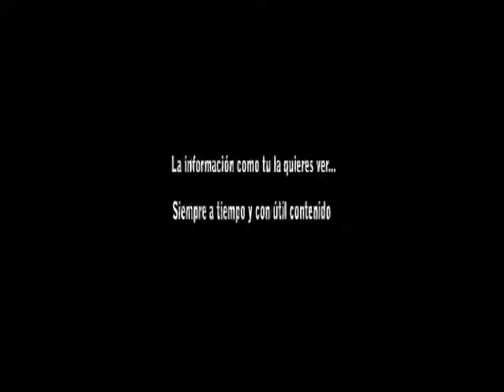Tomas Gloria Requena...La entrevista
El alcalde de San Frenando, Tamaulipas habla en exclusiva en entrevista con Prestigio Tamaulipas